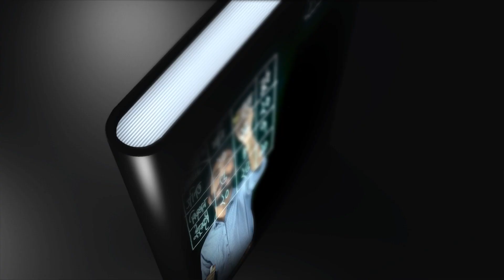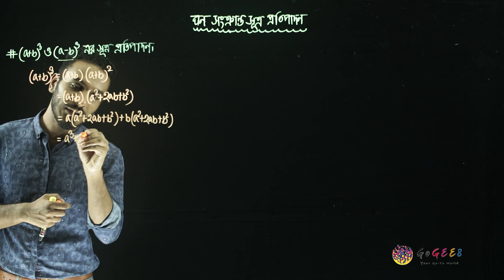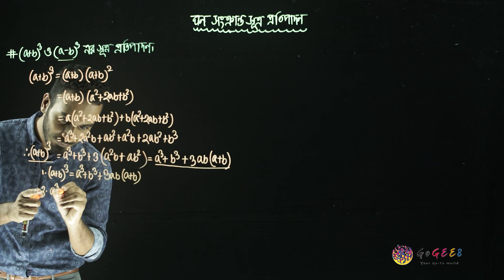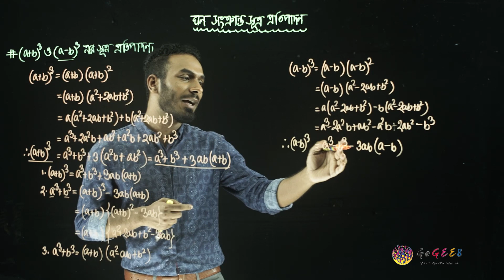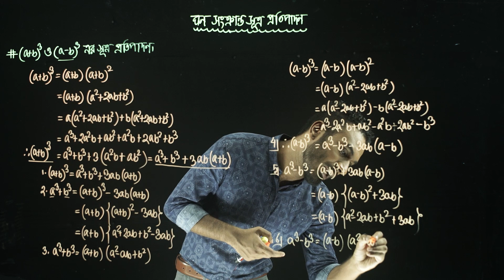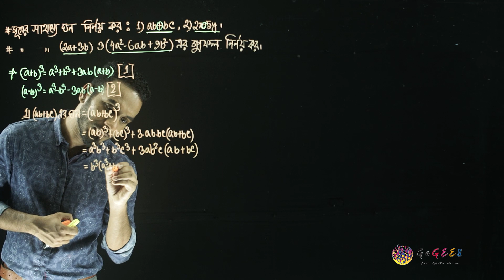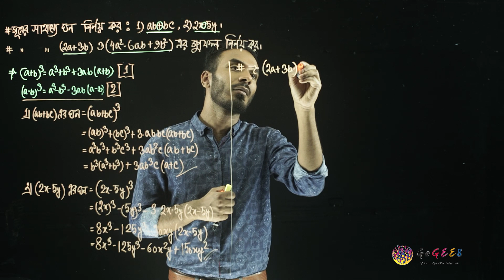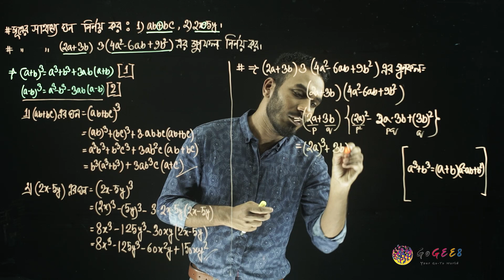অষ্টম শ্রেণী - গণিত - ৪. বীজগণিতীয় সূত্রাবলি ও প্রয়োগ (এপিসোড ৭) | GoGEE8 স্কুলবাড়ি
বীজগণিত বলতেই আমরা বুঝি সূত্রের মেলা। এইসব সূত্র ব্যবহার করে কিভাবে আমরা সঠিকভাবে যে কোন মান সহজেই নির্ণয় করতে পারি তা জানতে ঘুরে আসতে হবে এই অধ্যায় থেকে।

Directors:
Faequzzaman MD. Shihab
Tushar Sarkar

Directors of photography:
Washim Akram

Production Manager:
Mehedi Hasan

Script Editors:
Sadia Hossain (HOD)
Sharmin Farthous
Md. Mahfuzur Rahman
Shahed Alam

Asistant cameramen:
Al Amin
Linkon
Kabir

Makeup Artists:
Roni Ahmed
Faysal Mahmud

Assistant Makeup Artists:
Mohammad Hossain

Lightmen:
Mohammad
Riad
Habib
Shuvo